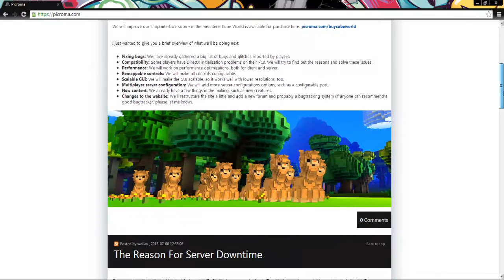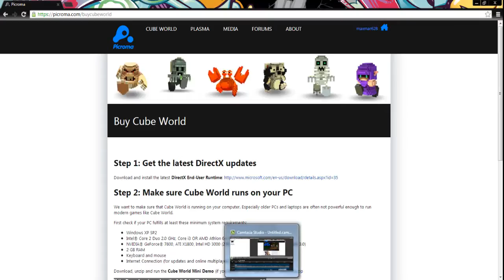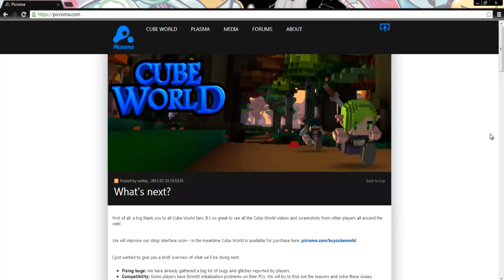Como instalar Cube World Original + Game play Adventure 01